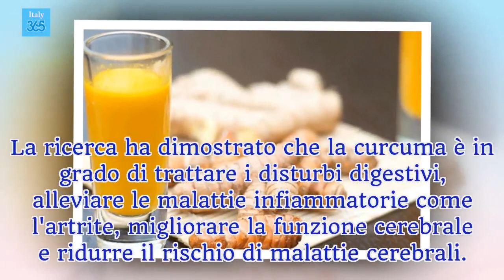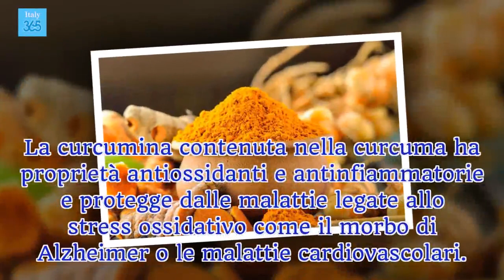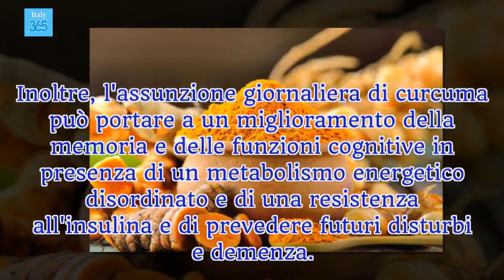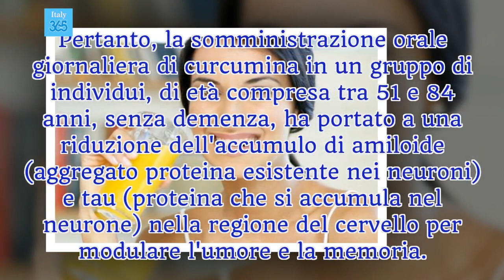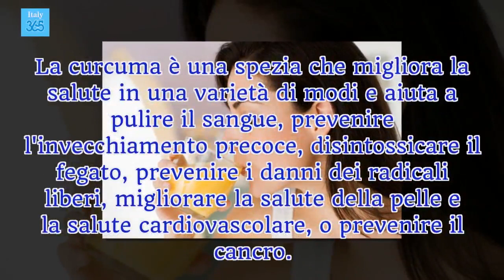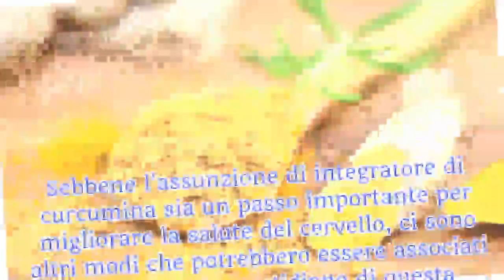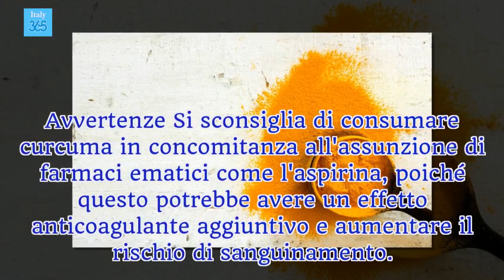Ecco cosa fa un pizzico di curcuma ogni giorno per il tuo cervello e la memoria - Italy 365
deleted